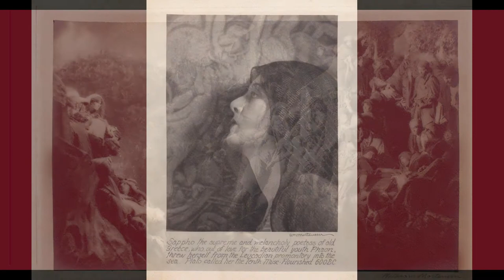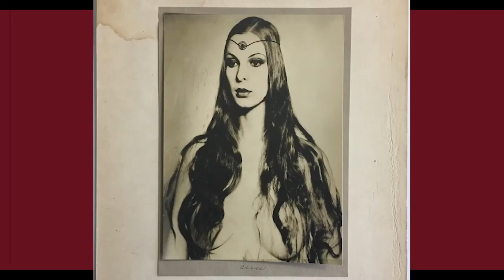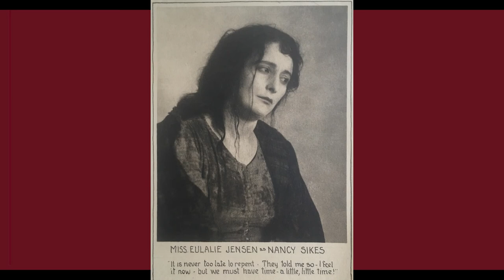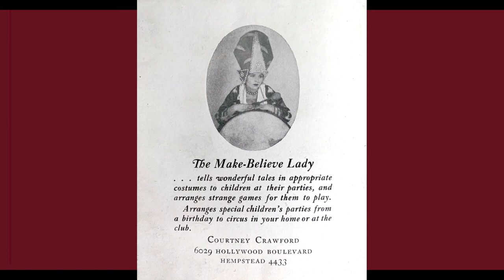WHM CXXV (G)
WHM CXXV WILLIAM MORTENSEN AT 125 - A MULTI-VENUE CELEBRATION OF THE 125TH BIRTHDAY OF AMERICA'S GREATEST VISIONARY PHOTOGRAPHIC ARTIST.

JANUARY 2022
Venues paying tribute:

Heritage Museum of Orange County, Santa Ana CA, will mount an ambitious installation of original works by William Mortensen in both the Maag Farmhouse and the historic Kellogg House. The exhibtions are curated by Annabella Pritchard, and exhibitions are designed by Jamie Hiber, Daniel Cooper, Jessica Bell, Alex Gonzalez and Eli Aguilar. William Mortensen's final resting place is also in Santa Ana.

The Buckland Museum of Witchcraft will mount an exhibtion of original works curated by museum director Steven Intermill. This is the second exhibtion of Mortensen's works the museum has undertaken.

The Gallery of Everything in London will present the series "A Pictorial Compendium of Witchcraft and Demonology" The Museum of Everything has custodianship of one of the most in depth collections of the works of William Mortensen.

The Museum of Fine Arts, Houston will highlight online their recent acquisition of the William Mortensen handmade book "The King of Kings" which was commissioned by director Cecil B. DeMille.

The Laguna Art Museum will present on William Mortensen's birthday a panel discussion moderated by Stephen Romano featuring Deborah Irmas, Michael Moynihan, Brian Chidester and Matthew Rolston. William Mortensen is also included in the museum's current exhibition "Sky Space Time Change" through April 25th 2022.

Stephen Romano Gallery in Brooklyn will announce a special event.

William Mortensen (January 27, 1897 – August 12, 1965) was an American photographic artist, who first gained acclaim for his Hollywood portraits in the 1920s in the Pictorialist style and later for viscerally manipulated photography, often touching on themes of the occult.

William Mortensen was born in 1897 in Park City, Utah. His family moved to Salt Lake City when he was 11 years old. He was interested in painting and was trained by his high school teacher, and possibly took lessons before that. He was inducted into the army in 1916 and discharged in 1918. Upon his release from the army, Mortensen spent 1919 and at least part of 1920 in New York City, attending the Arts Students League while there. He traveled to Greece in 1920 and returned the same year. Traveling back to Utah, he took a job teaching art at his alma mater in Salt Lake City. By the end of the school year he left his job at East Side High School, and in 1921 traveled by train escorting a friend's sister to Hollywood. (The sister was Fay Wray.)

Mortensen evidently knew someone in Los Angeles who put him in contact with film director King Vidor. He worked in the burgeoning film industry alternately painting scenery, making masks, and engaging in various film art-related services. Simultaneously he began work at Western Costume Company photographing silent film stars in costume.

In 1924 he married Courtney Crawford, a librarian, and moved into her home on Hollywood Boulevard, where he maintained a studio from 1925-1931. Also, during this time, he began to enter and show in photographic salons both here and abroad. His work was published in various journals and newspapers, including Photograms of the Year, American Annual of Photography, Vanity Fair, and the Los Angeles Times.

Mortensen moved to Laguna Beach in 1931 and opened a studio on the Pacific Coast Highway. His school, the Mortensen School of Photography, officially opened in 1931 and always occupied the same address as his studio. Over the years, the school enrolled thousands of students from all over the world.

In 1933 Mortensen married Myrdith Monaghan and met George Dunham who became a friend and model. More importantly, 1933 is also the year when he began his long writing collaboration with Dunham, which didn't end until 1960 with an incomplete manuscript titled Composition. The 32-year collaboration yielded 9 books in multiple editions and printings, 4 pamphlets, and over 100 articles in magazines and newspapers. Both Myrdith and Dunham proved to be his most significant models, helping him to produce his most important body of work. The school remained open until a short time after his death from leukemia in 1965.

"If tone is granted to be subjected to control, why not line also, which has equal emotional significance? And if line, why not shapes and forms? And if shapes and forms, why not allow elision or emphasis of detail? And if all these things are allowed, what becomes of the record of actuality ?... Sunk without a trace!" - William Mortensen